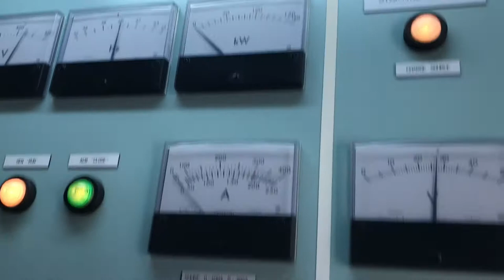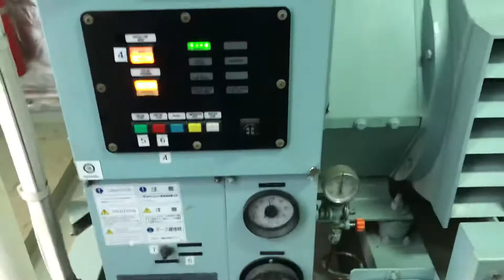Emergency Generator hydraulic starting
05 dec 2020 Emergency generator hydraulic starting test.